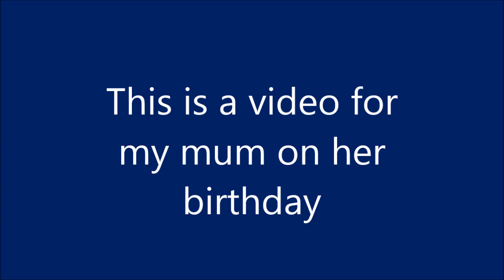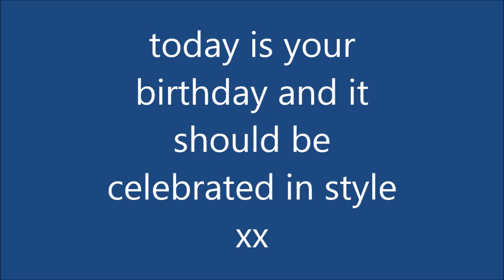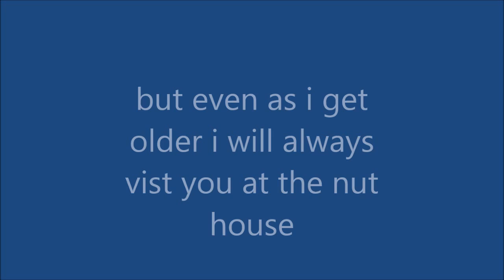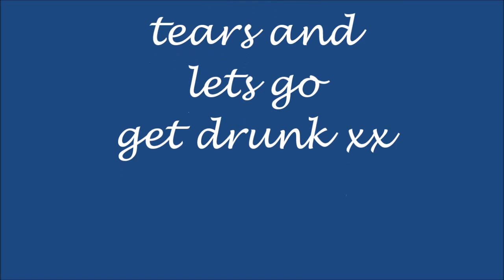mums birthday video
so this is just a collection of photos